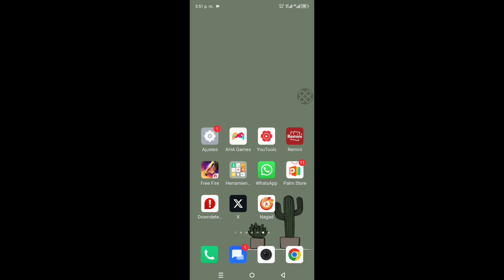Cómo compartir la ubicación en Messenger 2024 | Cómo enviar la ubicación en Messenger